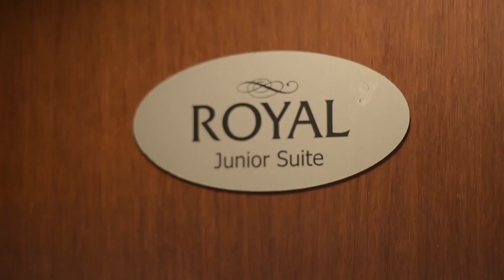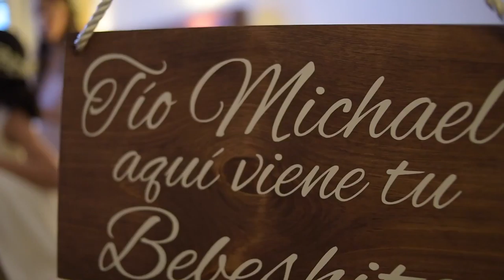Elvira + Pedro | SDE1 1 mp4